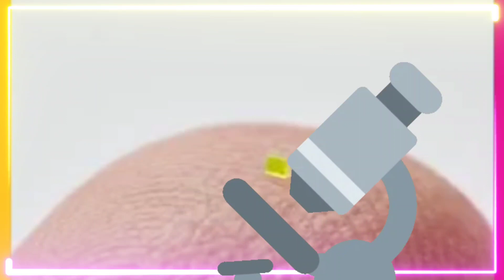Louis Vuitton microscopic bag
Microscopic bag
Microscopic bag from Luis vitron
Microscopic bag from Louis Vuitton